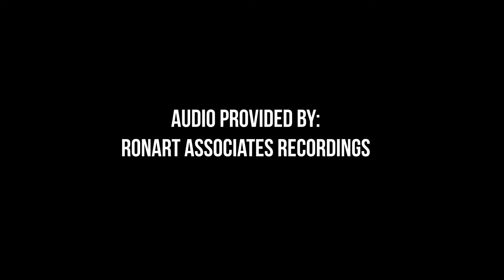Tchaikovsky Marche Slave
Marche Slave by P.I Tchaikovsky
NOVA Annandale Symphony Orchestra
Christopher Johnston, Music Director
Richard J. Ernst Community Center Theater, Annandale Campus, Northern Virginia Community College